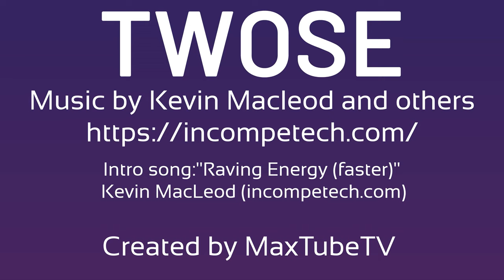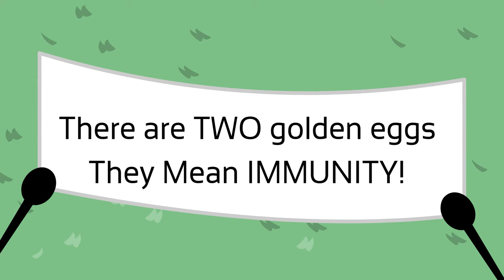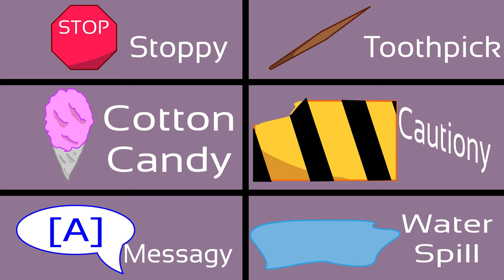TWOSE 2 - Return of the Egg Hunts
V O T I N G     H A S    B E E N    O V E R    F O R    M O N T H S

Hey, remember how it was easter a few days ago? Welp, we're searching for some eggs left over! Let's see who finds eggs and who doesn't!